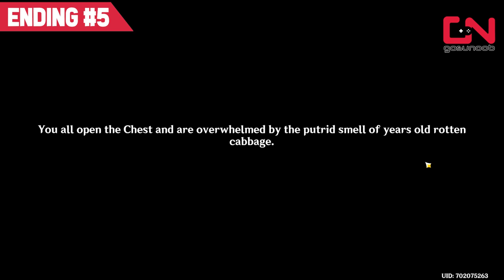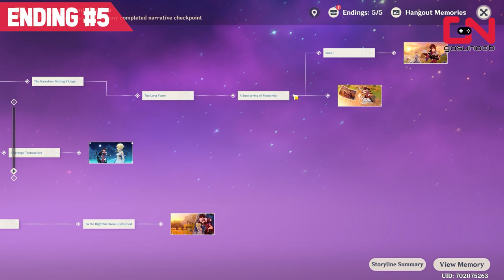BEIDOU Hangout Event: How to Get ALL Endings Guide in Genshin Impact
Beidou Hangout Event: How to get all Endings in Genshin Impact guide shows you all important choices so you can receive all ending rewards in the latest 2.3 update.

Timestamp:
00:00 How to Start Beidou Hangout Event
01:30 Ending #1
06:10 Ending #2
07:30 Ending #3
10:30 Ending #4
11:56 Follow the clues in the poem to look for the treasure
12:52 Ending #5
14:33 Outro